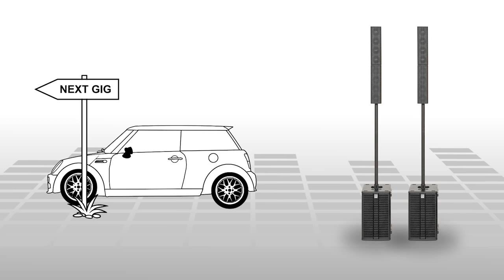HK Elements : un système puissant et compact ( La Boite Noire )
Quelles que soient les caractéristiques de la salle, avec les ELEMENTS vous trouverez facilement la configuration adaptée à votre application. Qu'il faille deux enceintes pour de la musique de fond ou plus pour animer des soirées, la technologie acoustique des ELEMENTS et le système d'interconnexion E-Connect vous garantiront des performances optimales, une grande simplicité d'utilisation, un encombrement minime et un gain de temps significatif.